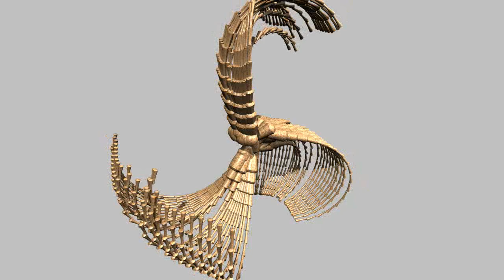Groboto abstract animation, 1 minute of morphing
I think I'm finally getting my head around the way Groboto works. This is the first animation I have done where I felt properly in control of the results, and was able to manage the rate at which changes happen.